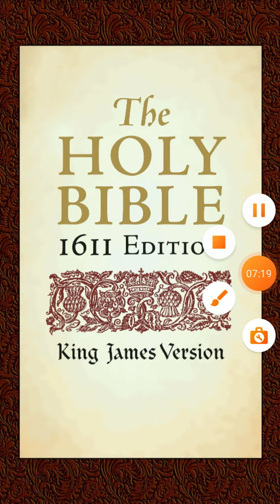"Nothing better than the Fear of the Lord"